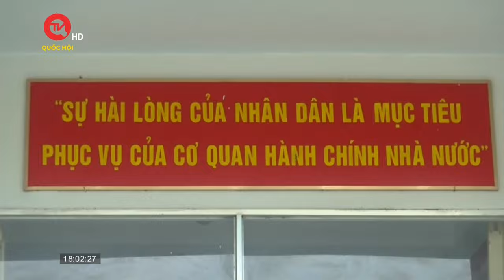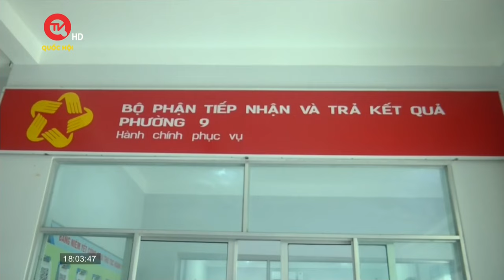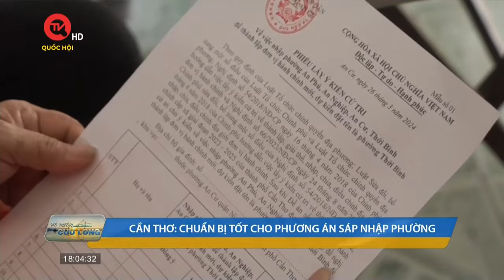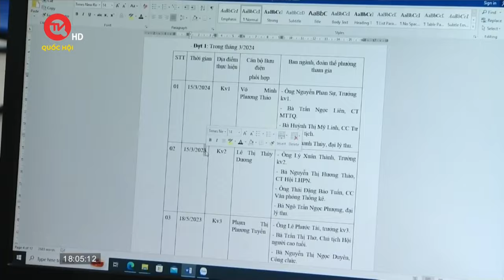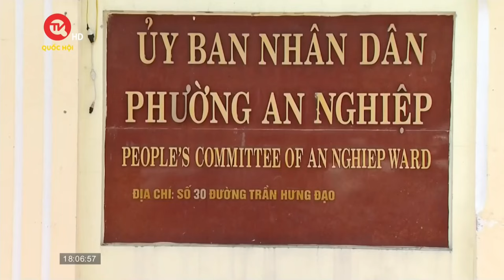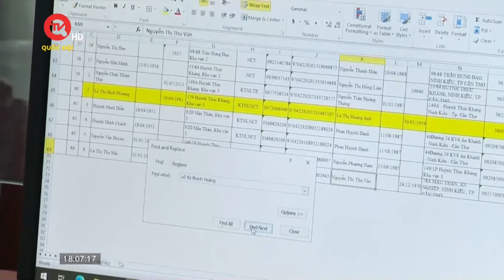Sầu riêng, dừa tươi có "visa" sang Trung Quốc | Về miền Cửu Long ngày 20/8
Truyền hình Quốc hội Việt Nam | Về miền Cửu Long ngày 20/8/2024 có những tin chính sau:
- Sầu riêng, dừa tươi có "visa" sang Trung Quốc
- Nỗ lực đưa trái thanh nhãn xuất Hoa Kỳ
- Ông lão cưu mang những chú chim bồ câu